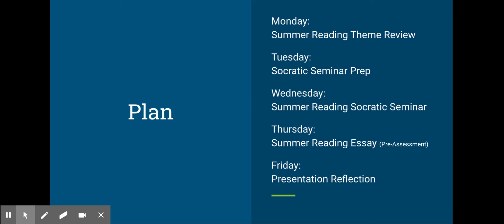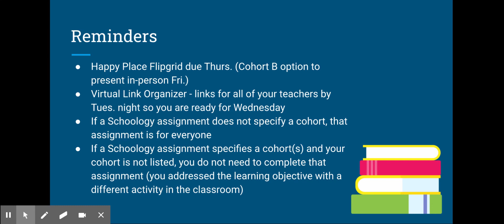Week 2 Hon Eng - Google Slides